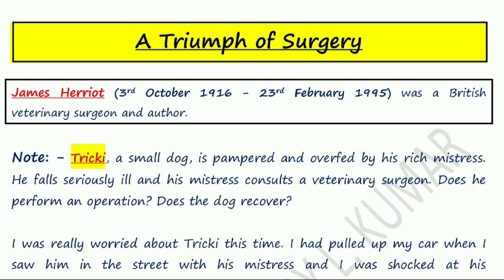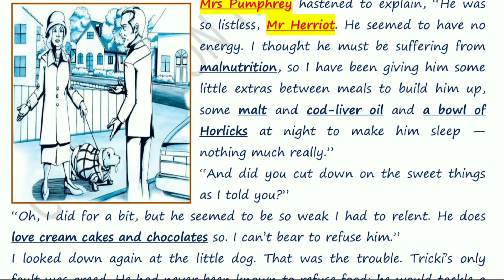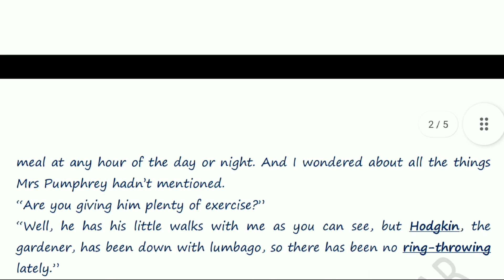A Triumph of Surgery by James Herriot | Class 10 English | Explanation & Summary in (हिन्दी)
A Triumph of Surgery by James Herriot | Class 10 English | Explanation & Summary in (हिन्दी) | Footprints without Feet Book Chapter - 1

Tricki, a small dog, is pampered by his rich mistress. She overfeeds him and he falls seriously ill. Does the veterinary surgeon perform an operation? Does the dog recover?